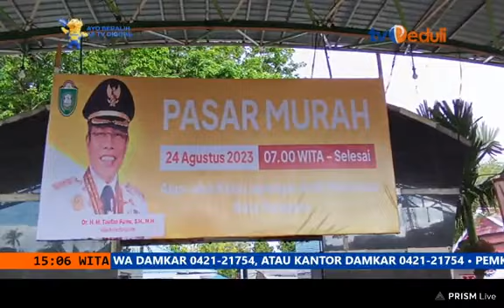Kunjungan Kerja Deputi Bidang Statistik Di Pareapre